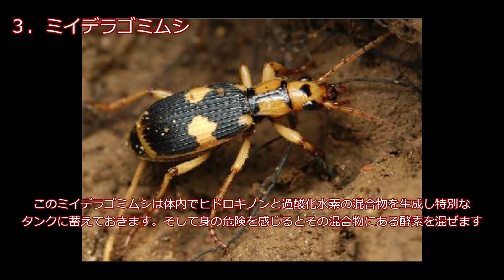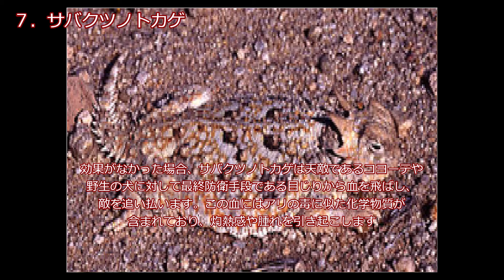【動物】驚くべき特殊能力を持つ７の生物たちを解説～どの能力がほしい？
１．モンハナシャコ
２．アルプスアイベックス
３．ミイデラゴミムシ
４．ベニクラゲ
５．ミミックオクトパス
６．テッポウエビ
７．サバクツノトカゲ